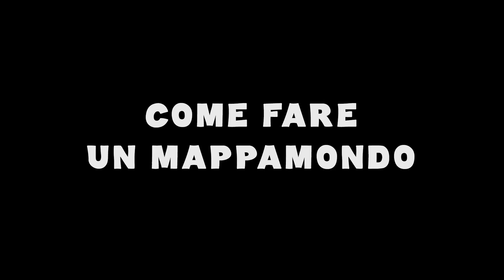Minecraft: Come Fare Un Mappamondo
Ecco un'idea molto interessante, potrai creare il tuo mappamondo ❤️🐔

●Command block:  /give (il tuo nome) command_block

● Comando per il supporto per le armature invisibile:
/summon armor_stand ~ ~-2 ~ {Invisible:1b}

● Comando per la testa personalizzata con l'aspetto del mondo
/give @p skull 1 3 {display:{Name:"Globe"},SkullOwner:{Id:"0ceac85e-159d-4f9d-a1c2-c8acde792f23",Properties:{textures:[{Value:"eyJ0ZXh0dXJlcyI6eyJTS0lOIjp7InVybCI6Imh0dHA6Ly90ZXh0dXJlcy5taW5lY3JhZnQubmV0L3RleHR1cmUvYjFkZDRmZTRhNDI5YWJkNjY1ZGZkYjNlMjEzMjFkNmVmYTZhNmI1ZTdiOTU2ZGI5YzVkNTljOWVmYWIyNSJ9fX0="}]}}}

🏳️ Informazioni Canale

✔️ Software: Fraps, Photoshop e Adobe Premiere Pro.

✔️ Shaders: KUDA - Shaders v6.4.80zip

❓ Computer:

-Asus GeForce ROG STRIX-GTX1070-8G-Gaming Scheda Grafica da 8 GB, DDR5

-Ram DIMM DDR3 Kingston 16GB HyperX 2 x 4 Gb DDR3-1600
[KHX1600C9D3K2/8GX]

-Cpu INTEL Core i5 4670K PC1150 6MB Cache 3,4GHz [BX80646I54670K]

-Hard Disk 3,5 1TB Western Digital 7200 64MB SATA3 [WD10EZEX]

-Scheda Madre ASRock Z87 Extreme6 1150 ATX HDMI/DVI/DP [90-MXGMK0-A0UAYZ]

-SSD 250GB Samsung 840 EVO MZ-7TE250 [MZ-7TE250BW]

-Alimentatore 750W Corsair RM750 ATX12V 2.4/ EPS12V 2.92 80 PLUS Gold [CP-9020055-EU]

-Case Cooler Master CM 690 III - nero + kit watercooling Seidon 120 V [CMS-693-KWN1-S12]

-Asus VG248QE Gaming Monitor, 24'' FHD da 1920x1080, 1 ms, Fino a 144 Hz, DP, HDMI, DVI-D